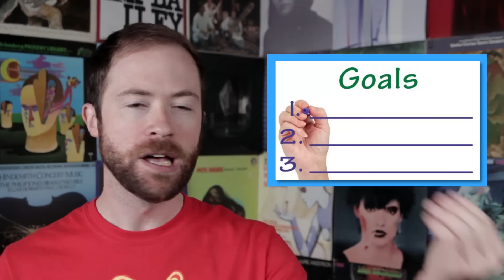The "No True Scotsman" Fallacy | Idea Channel | PBS Digital Studios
Become better at arguing! We dive into the "No True Scotsman" fallacy and show you who to avoid it.